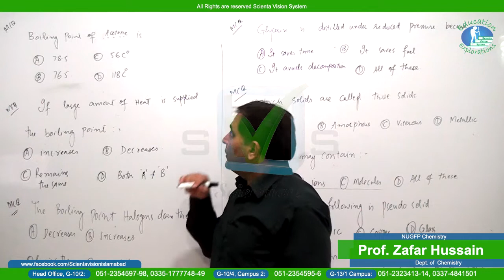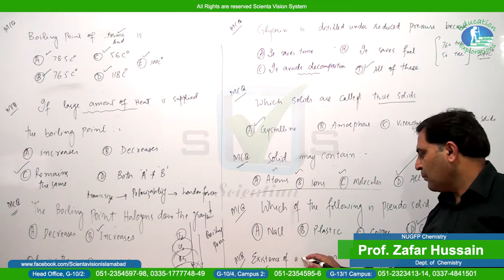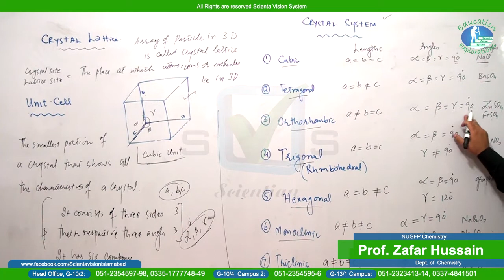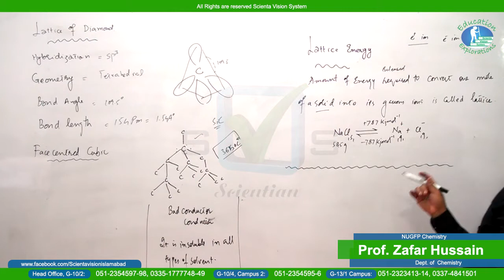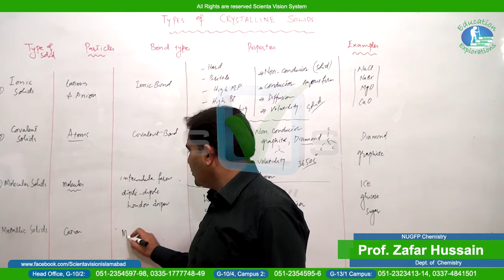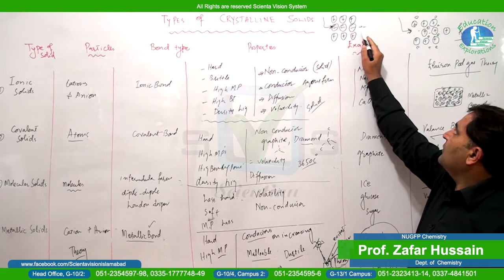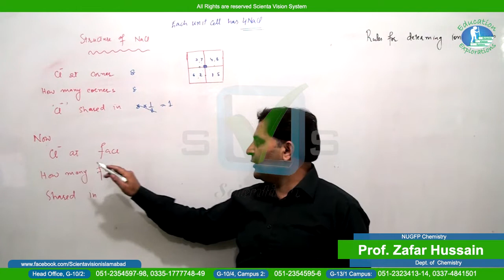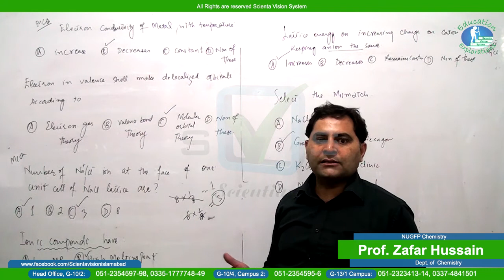Chemistry| NUGFP | Chapter# 2 | Lecture 9